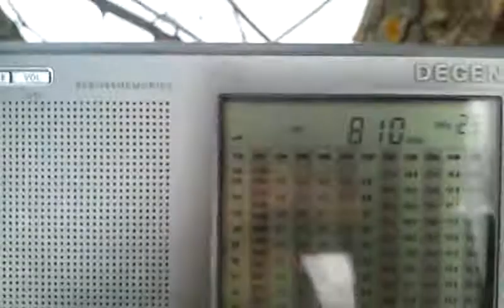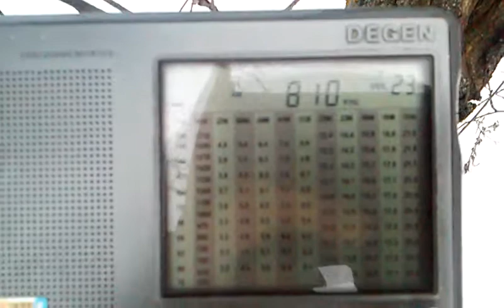810 kHz Pravasi Bharathi